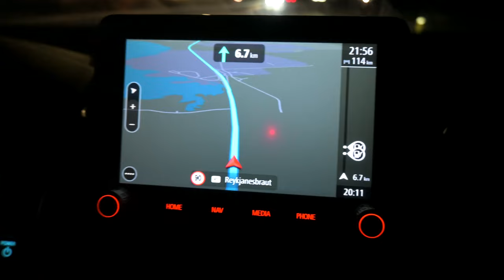Island Fotoreise 2023 🇮🇸 Damit hätten wir nicht gerechnet... - Teil 1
Teil 1 unserer Reise durch Island. Es geht zum Vestrahorn, zu einem Wikingerdorf und wir sehen unsere ersten Polarlichter.

📷 Kamera Equipment:
✳️ Kamera Video
✳️ Kamera Foto
✳️ Weitwinkel Objektiv
✳️ Standrad Zoom Objektiv
✳️ Milchstraßen Objektiv
✳️ Super Zoom Objektiv
✳️ Stativ klein
✳️ Stativ groß
✳️ Rode Wireless GO II

⚠️ Sonstiges:
✳️ OBD2 Computer Auto
✳️ Dachträger Fußsatz
✳️ Dachträger WingBar

🍳 Küche:
✳️ Push Lock
✳️ Wilderness Wash

💡 Elektronik:
✳️ Lithium Batterie
✳️Fernbedienung Wechselrichter
✳️ Kohlenmonoxid Melder

00:00 Intro
00:56 Anreise Island
04:00 Der erste Tag
07:50 Die ersten Polarlichter
08:23 Windiger Morgen am Vestrahorn
12:33 Wasserfall
16:27 Zeit vertreiben...
19:32 Abspann
Auch wenn es mir natürlich viel Spaß bereitet die Videos zu erstellen, kostet das ganze Equipment natürlich auch einiges an Geld und das Videos schneiden einiges an Nerven 😁. Daher freue ich mich sehr über jegliches Feedback oder auch eine kleines Trinkgeld 😊.